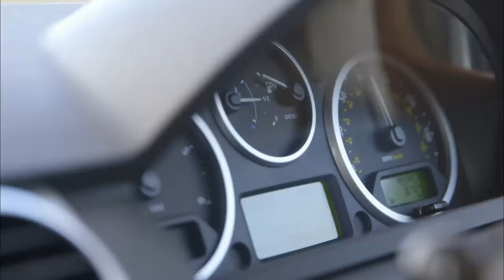Driver Swerves £40,000 Insurance Claim Thanks To His Dashboard Camera ! | World's Deadliest Drivers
Driver Nick details how he avoided a hefty insurance claim after witnessing a massive accident on the motorway.